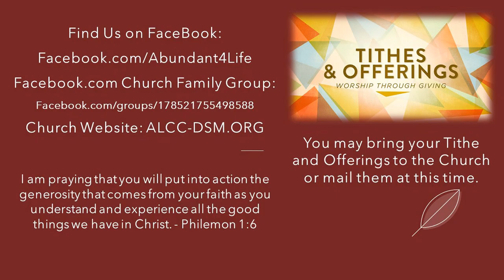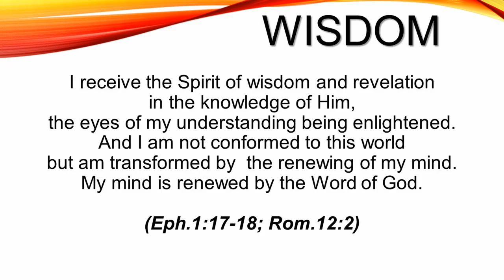Abundant Life Community Church (ALCC) Des Moines, IA. Sunday Service 4-4-21 Pastor Nathan Hamlin